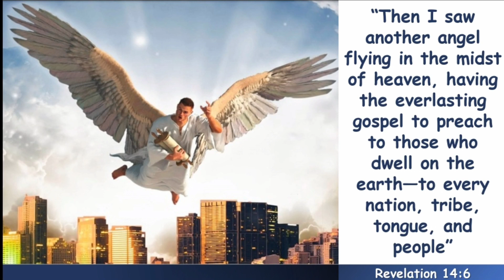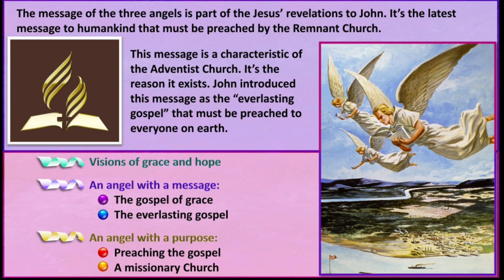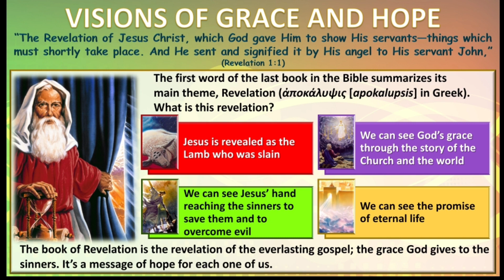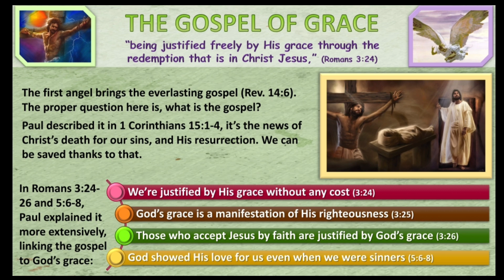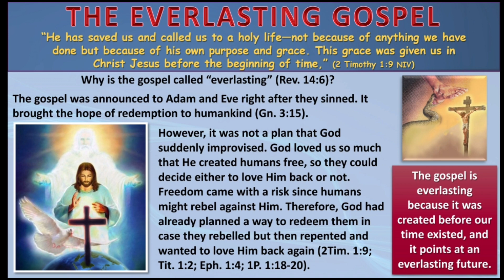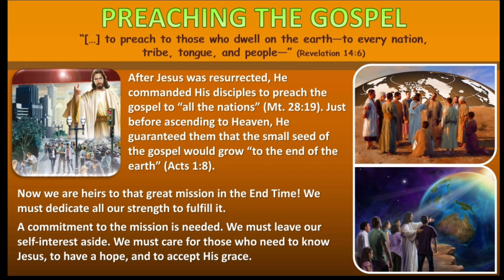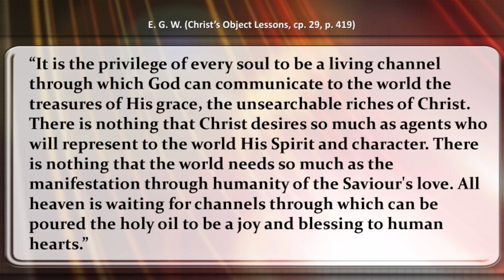Sabbath 3 Thaydwan//Tingsaengzaeng tuang Gaychamv//2nd Quarter